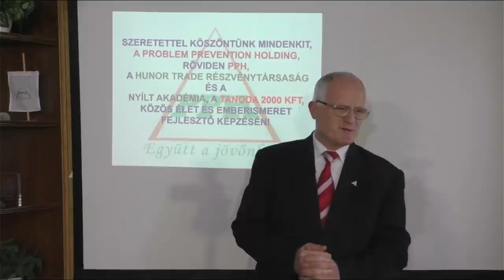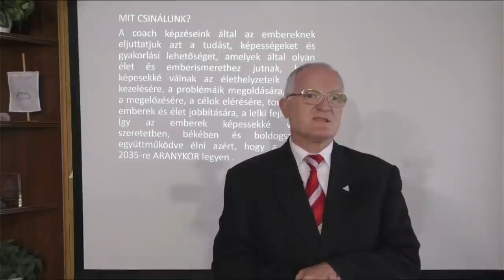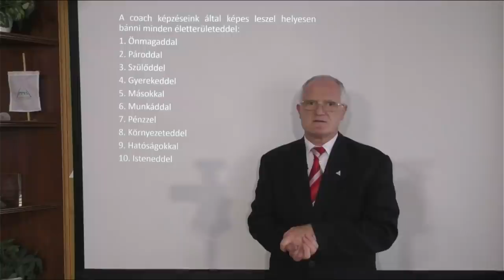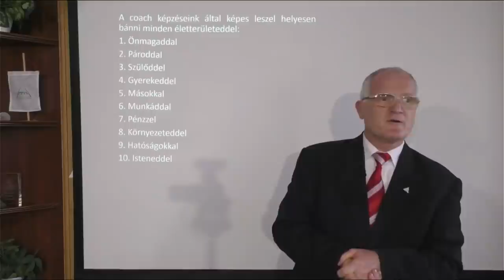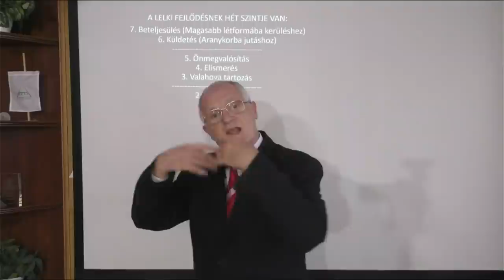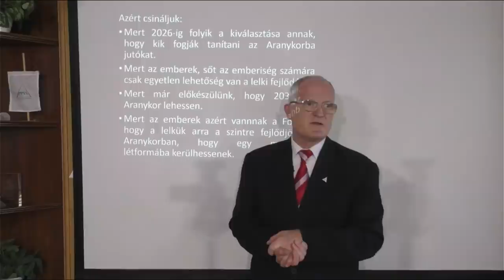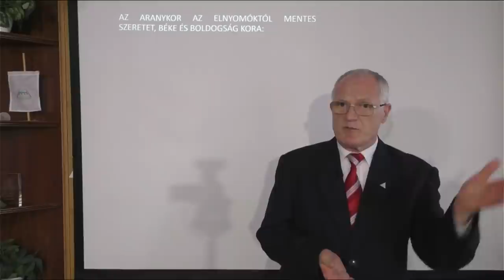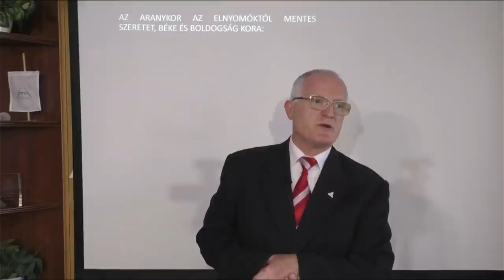2021 06 09 - AZ EMBERISÉGNEK MI NEM A FELADATA ÉS MI A FELADATA - Szedlacsik Miklós életjobbító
AZ EMBERISÉGNEK MI NEM A FELADATA ÉS MI A FELADATA. Tudás és képességek a szabad, tudatos, boldog életért! Hozzáférhetsz a tudáshoz a következő linkre kattintva a weboldalunkon!